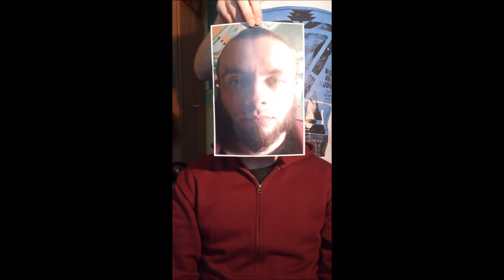Arek zaprasza do głosowania!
Zespół JoyRide bierze udział w finale konkursu Made In Szczecin. Pomóż wygrać nam teledysk poprzez klikanie łapki w górę pod filmem. Link poniżej: